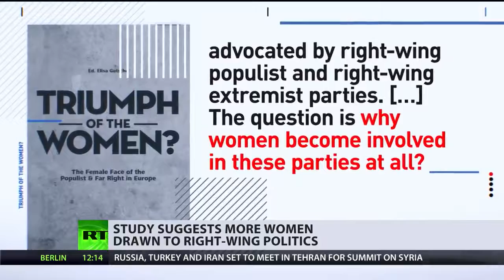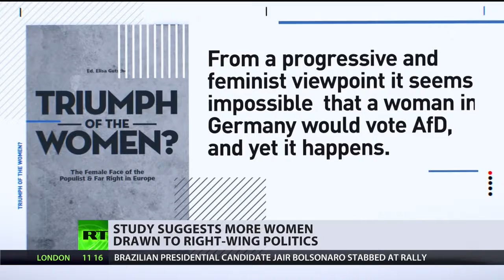Rise Of The Right; Traditional Parties Lose Ground In Europe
September 07, 2018 - With less than a year to go until crucial European parliamentary elections - French president Emmanuel Macron's party has suffered a setback... losing support to the far-right.